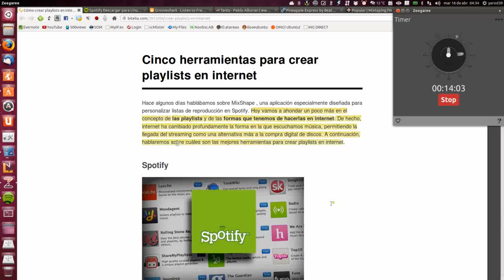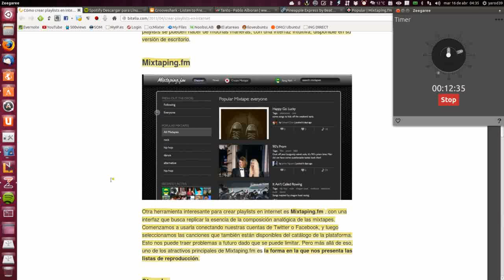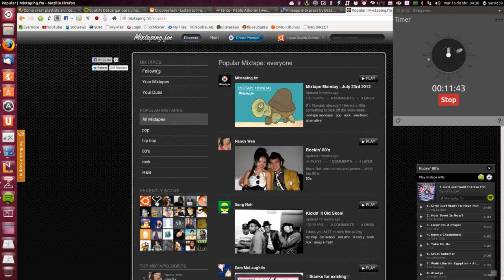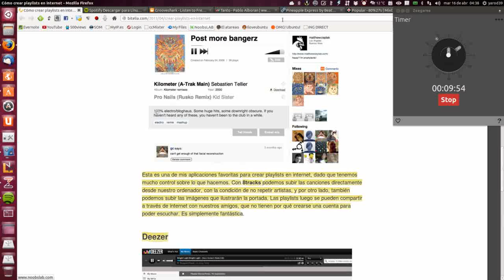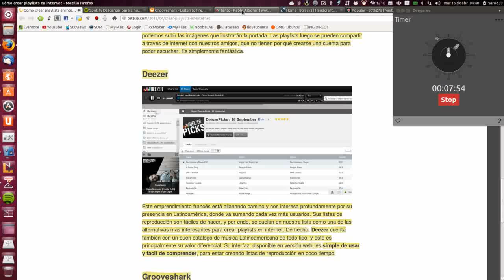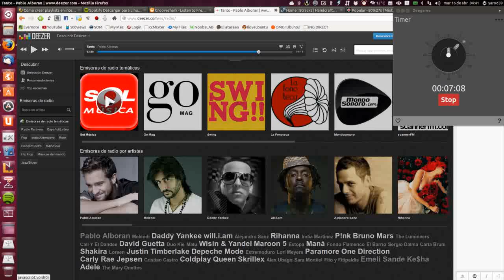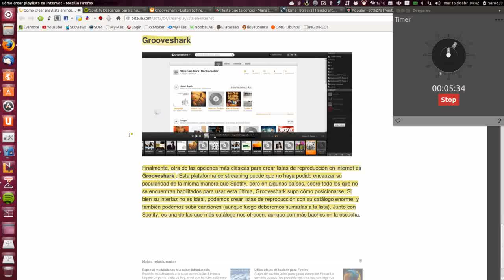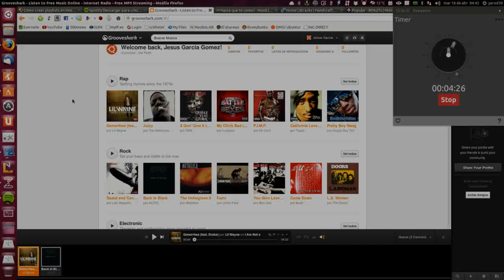5 HERRAMIENTAS PARA CREAR PLAYLIST EN STREAMING UBUNTU LINUX UBUNTU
Hace algunos días hablábamos sobre MixShape, una aplicación especialmente diseñada para personalizar listas de reproducción en Spotify. Hoy vamos a ahondar un poco más en el concepto de las playlists y de las formas que tenemos de hacerlas en internet. De hecho, internet ha cambiado profundamente la forma en la que escuchamos música, permitiendo la llegada del streaming como una alternativa más a la compra digital de discos. A continuación, hablaremos sobre cuáles son las mejores herramientas para crear playlists en internet.